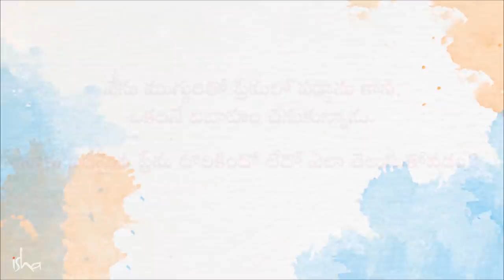ప్రేమలో పడటంలో ఉండే ఆనందం! The Magic of falling in Love | Sadhguru Telugu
"మీరు "ప్రేమ" అని సంబోధిస్తున్నది ఏమిటంటే, కొద్ది క్షణాల పాటు ఉండే ఆహ్లాదం. అది ఎవరో మీలో కలిగించారని మీరు నమ్ముతున్నారు. బహుశా ఎవరో మీలో కలిగిన ఆ ఆహ్లాదానికి ప్రేరణ అయి ఉండవచ్చు. లేదా ఆ విధంగా ప్రభావితం చేసి ఉండవచ్చు. కానీ ప్రాథమికంగా మీ మనోభావాలు ఎంతో ఆహ్లాదకరంగా మారుతున్నాయి. దానిని ప్రేమ అంటున్నారు" - సద్గురు